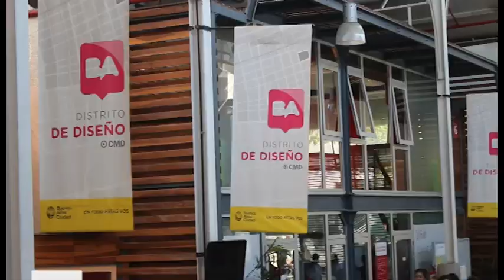Michelle Obama y juliana Awada, en el Centro Metropolitano de Diseño